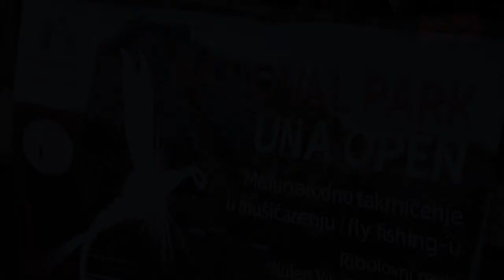Fly fishing klub Una fly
Takmicenje u fly fishingU u NACIONALNI PARK UNA